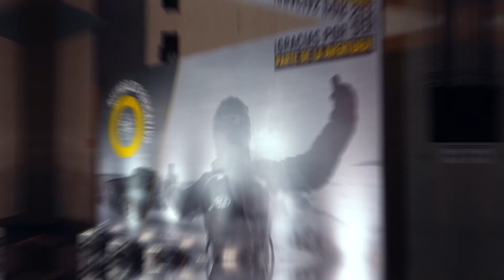Reel On eventos | BRP